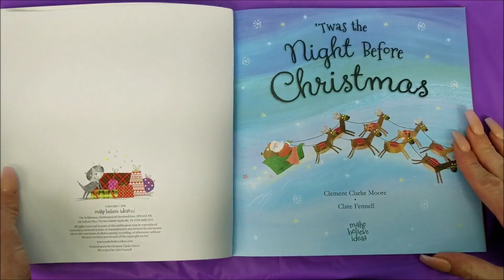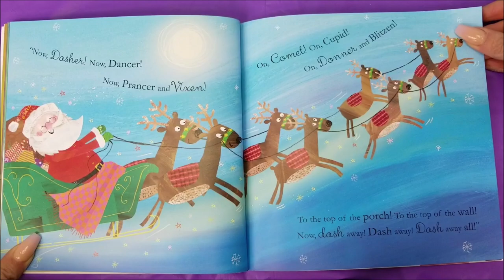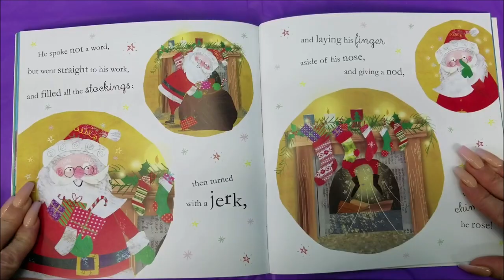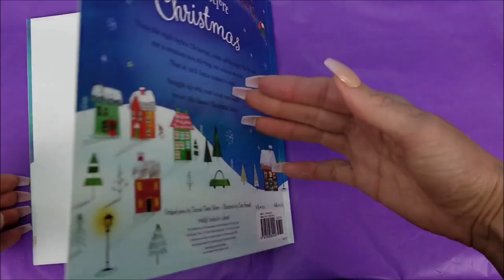"T'was the Night Before Christmas" Read Aloud with The Grinch, Cars 3 Lightning McQueen & Mater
In this video I am joined by The Grinch, Max, Cars 3 Lightning McQueen and Mater while I read "T'was the Night Before Christmas"   book by Clement Clarke Moore and Clare Fennell, aloud!

Hotel Transylvania 3 & The Incredibles 2 Unbox Cutie Frutties Toys